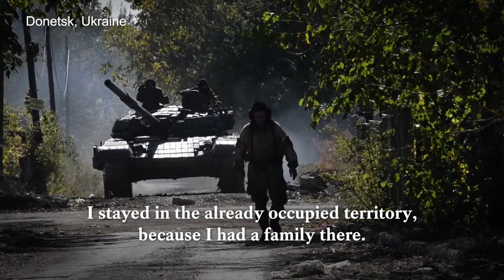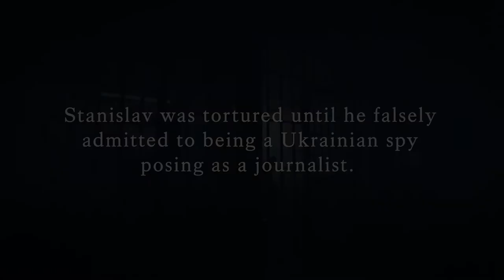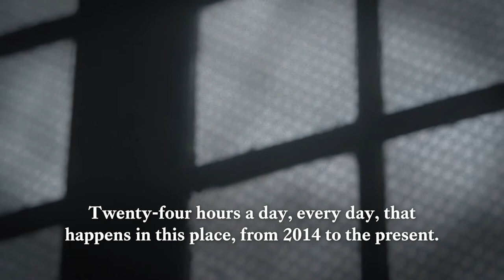Voices of Ukraine: Stanislav Aseyev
Stanislav Aseyev details his experience of living and working in Donetsk, Ukraine, during the Russian invasion of 2014. Stanislav, a journalist, was arrested, imprisoned and repeatedly tortured under false accusations of espionage.